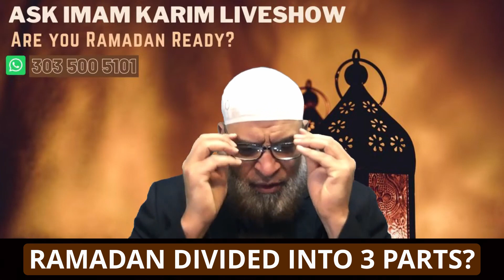(Hadith) Ramadan divided into 3 parts...